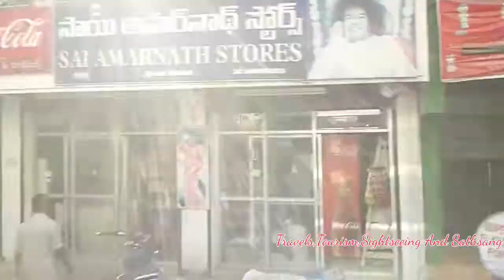Gopuram Road, West view, Puttaparthy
This short video shows the shops and buildings at Puttaparthy on the western side of the Gopuram road, starting from Sri Venu Gopala Swamy temple to the southern end of Gopuram road. Video taken in 2017